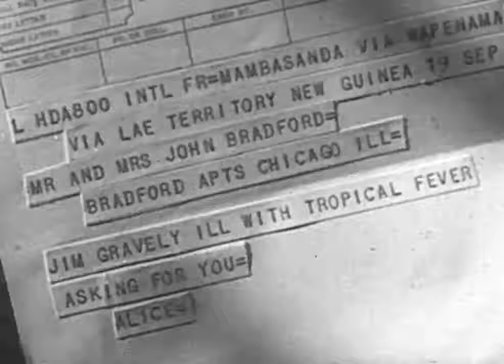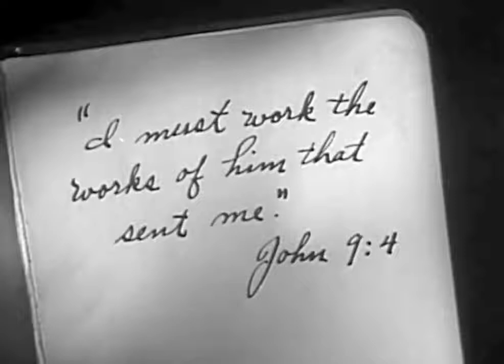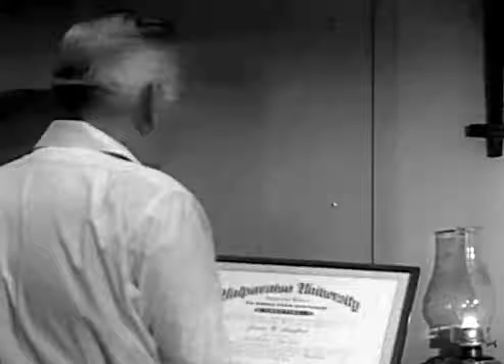Unfinished Task 1960 ANGIE DICKINSON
This story opens with John Bradford throwing a graduation party for his son, Jim, who has just earned a degree in engineering. John has planned to make his son a partner in his engineering firm for many years. However, Jim has decided to enter the ministry. He is hesitant to tell his father because he knows his father will be upset.

Director: William F. Claxton
Writer: Herbert Moulton